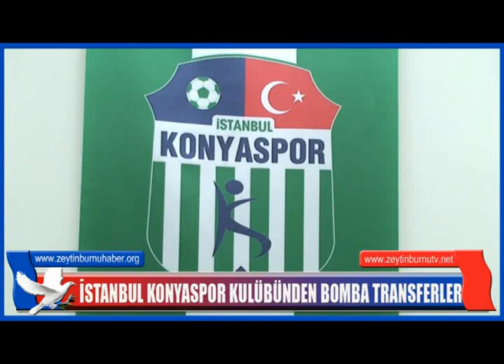İSTANBUL KONYASPOR KULÜBÜNDEN BOMBA TRANSFERLER